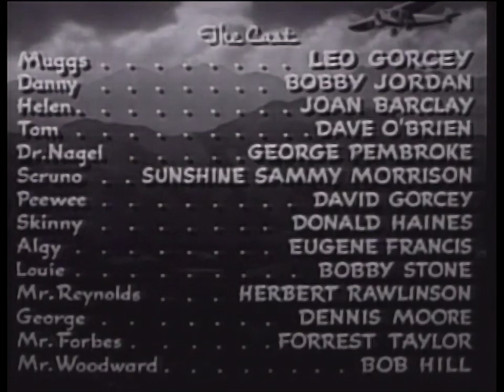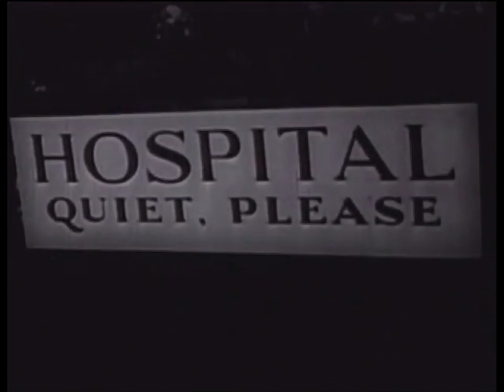Flying Wild 1941 Comedy Drama (Enhanced HD 4K)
Flying Wild (aka The East Side Kids in Flying Wild and Air Devils) is a 1941 film directed by William West as the third installment of the East Side Kids series which eventually totalled 22 films. The film is the team's first one in the spy film genre.

Plot:

Pals Skinny (Donald Haines), Danny Graham (Bobby Jordan), Peewee (David Gorcey), Algy Reynolds (Eugene Francis) and Scruno (Sunshine Sammy Morrison) all work at the Reynolds Aviation Company, which is run by Algy's father (Herbert Rawlinson). Muggs (Leo Gorcey), however, is the only one of the kids who refuses to work, although he drives the gang to work in his jalopy. Once at the aviation company, he spends his time flirting with a flight nurse named Helen Munson (Joan Barclay) who is in love with her test pilot boyfriend, Tom Lawson (Dave O'Brien).

One day, when Tom's aircraft crashes at the plant airstrip, Reynolds suspects that the crash may have been the work of saboteurs. Later, at the airfield, Muggs jokingly appoints himself as the new operator of the flying ambulance owned by Dr. Richard Nagel (George Pembroke) and gives his pals a tour of the aircraft. Their playful games are soon brought to a halt by Nagel, the secret leader of a spy ring, who angrily orders the group off his aircraft.

Mr. Reynolds, certain that spies are working at the plant, asks Danny to act as a decoy so that the spies can be identified, and has him deliver to a downtown office a fake set of plans for a new bombsight. As Reynolds predicted, Nagel's men ambush Danny on his way to the office, but the plan goes awry when the detectives sent to trail Danny lose him. Danny eventually turns up unharmed some time later. When Muggs reports to Reynolds his suspicions that Nagel is behind the espionage ring, Reynolds dismisses the accusation as a product of the boy's imagination.

Not convinced by Reynolds that Nagel is innocent, Muggs and Danny begin their own investigation into Nagel, starting with a visit to the doctor on the pretext of a fake ailment. The visit turns up nothing, however, and when Danny and Muggs return to the hangar, a suspicious "accident" that was apparently meant to harm them leaves Peewee injured. While Peewee recovers at the hospital, Tom nearly loses his life when he is unable to make contact with the control tower for a landing. The controller is later found bound and gagged in the tower, prompting the kids to resume their investigation in earnest.

Helen provides the gang with further clues when she confirms that the ambulance plane was being flown on many unusual trips to Mexico, supposedly to deliver patients. When Helen tells the East Side Kids that a man named Forbes is the next "patient" to be transported, they rush to his house, where they find secret plans hidden in his head bandage. Disguising Danny as the transportee, the kids send Danny and Muggs on the flight to learn who is behind the espionage ring. Danny and Muggs soon find themselves in trouble, however, when Nagel, having found Forbes locked in his closet, tries to warn the pilot of the boys' ruse.

Meanwhile, Tom learns of the dangerous mission and goes after the flying ambulance in his own aircraft. Tom arrives in Mexico in time to save Danny and Muggs, and all the spies are arrested. Back at the plant, Reynolds rewards Muggs for his heroism by giving him a job as his driver, but his stint there is short-lived as he is soon distracted by a pretty woman and crashes the car with Reynolds in it.